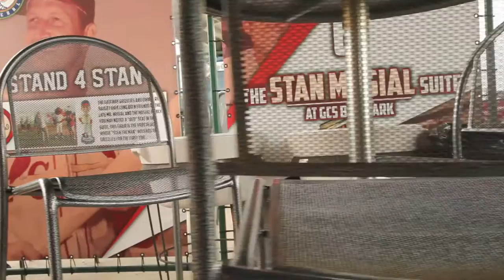This is Grizzlies Baseball Stan Musial Harmonica Giveaway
Stan Musial loved his harmonica just as much as baseball! On Thursday, August 4, we will honor "the Man" himself by giving away an AUTHENTIC HARMONICA to the first 500 fans.
Better be careful though...some of our Grizzlies players might be in that line as well! As you can tell, they love playing the mouth organ too.